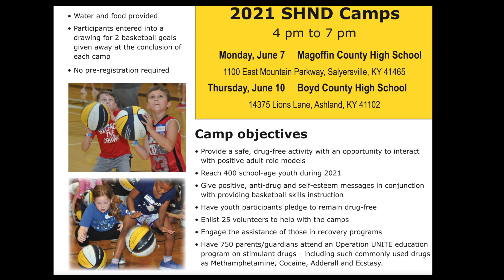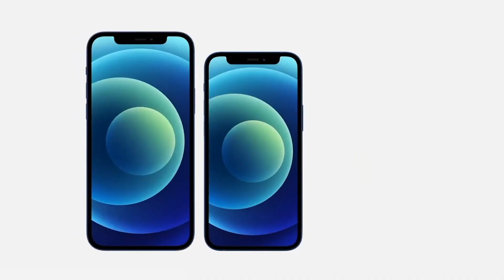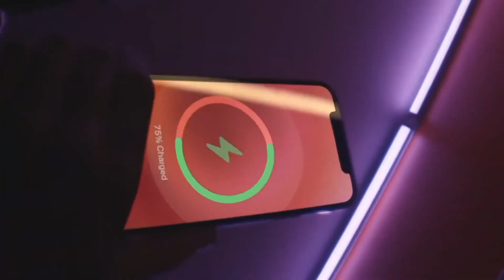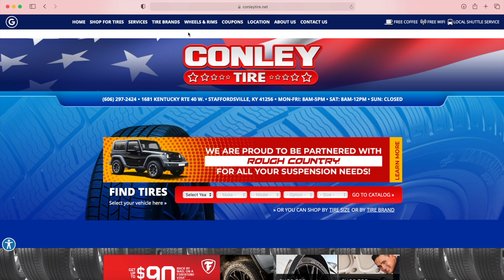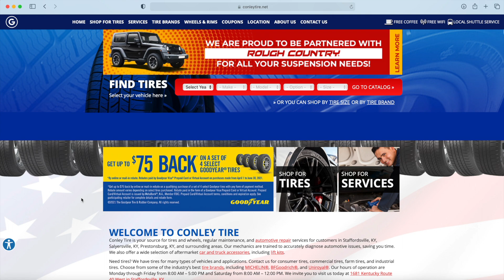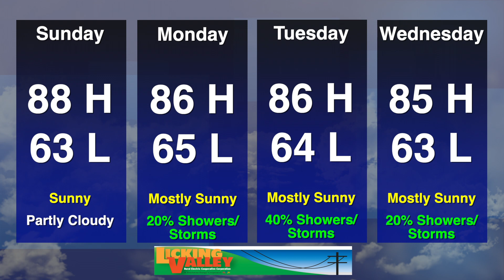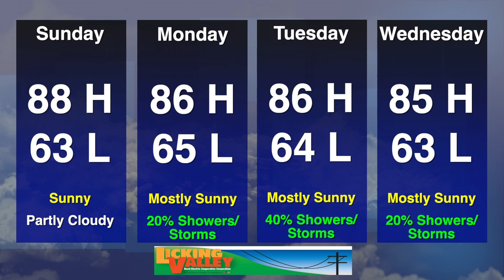Your News Today Wednesday June 2, 2021